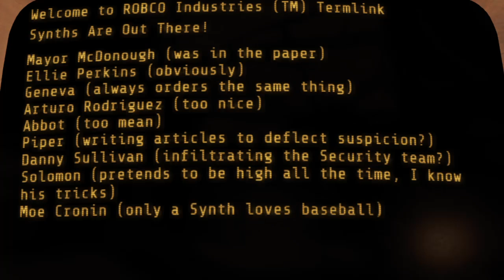Fallout 4 shoutout at diamond city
Fallout 4